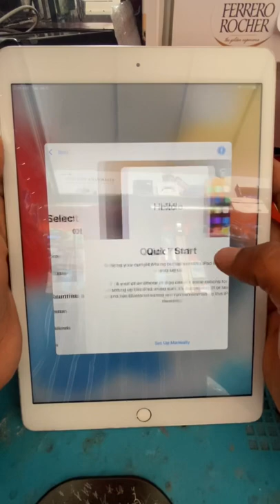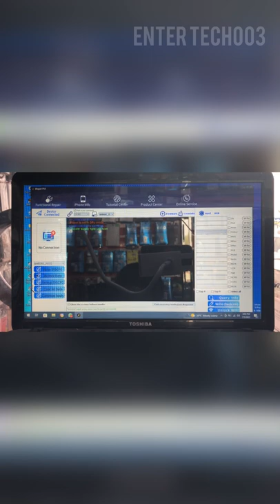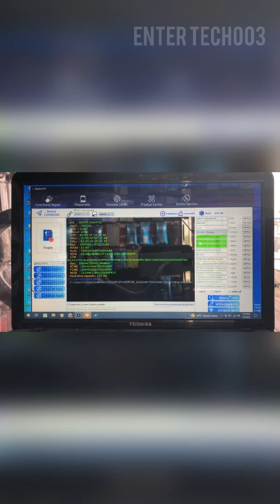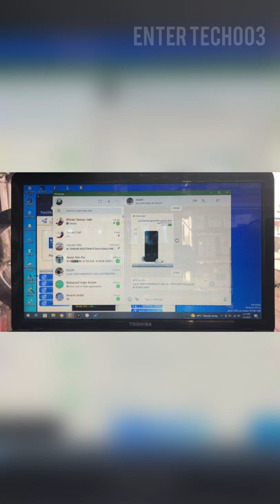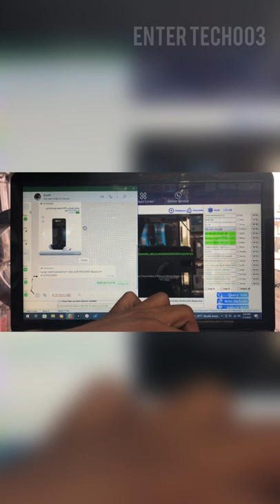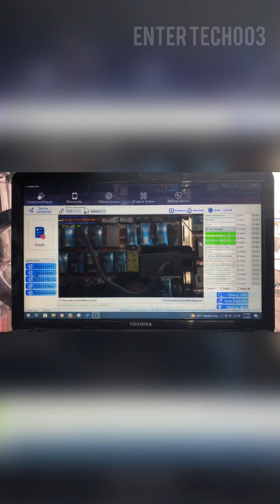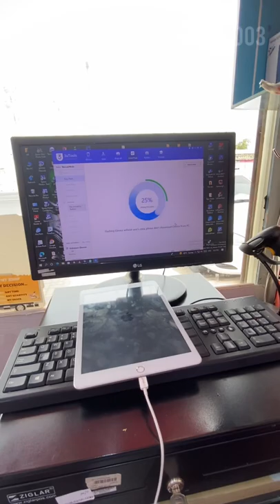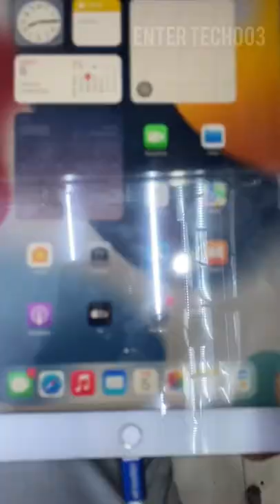Icloud Bypass Ipad7 A2197-Ipad Iphone All Model Bypass Tool